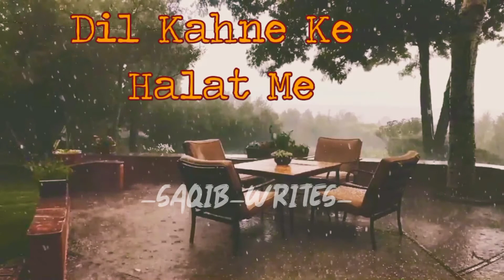Jo to na mila. _SAQIB_WRITES_ LIKE ME SUBSCRIBE ME